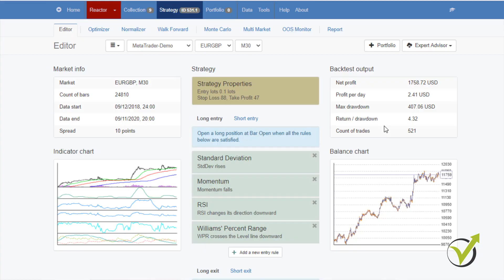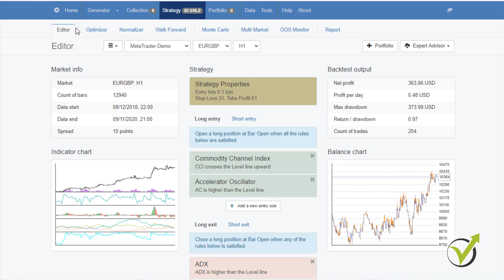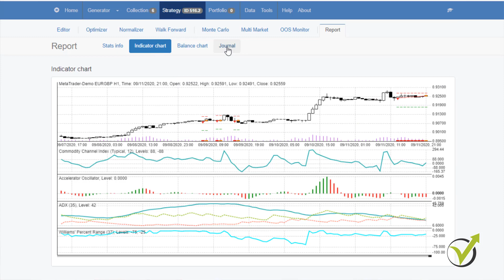What is Backtesting in Forex: Simply EXPLAINED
What is Backtesting in Forex: Simply EXPLAINED is a free lecture from Forex Trading with Expert Advisors + 30 Best Strategies (Every Month). Click on the link below and enroll in the course

What is Backtesting in Forex: Simply EXPLAINED by Petko Aleksandrov.

The best thing when it comes to trading with Expert Advisor is not that it executes the trades for us, but the fact that we can backtest them.

And the backtest shows us what the performance of the strategy is right up until the present time. With the backtest, we see exactly where the trades were opened and closed.

We see different statistics for the strategy, which is very valuable to analyze and to improve a strategy as market conditions change.

And this is something that is not possible with manual trading or when we use fundamental analysis. And so many traders contact my team and me in the Academy to learn how to automate their manual strategies.

When they do it, they realize that the strategy is not profitable.

Some people waste months and years with some manual strategies that they saw on the Internet without any proof that this strategy is profitable.
They test on Demo, and on live accounts, they keep losing money until one day they just give up trading with losses and feel defeated.

With algo trading, it is a different story because we have the backtest. Even if you are a complete beginner and you backtest the strategy, you will know if the strategy is profitable up until the present time or not.

With algo trading, we are not guessing and predicting what the market will do in the future like so many analysts are trying to do.

We analyze past performance to make our strategies robust, so they have a higher probability of being profitable in the future. Mathematics and statistics, this is all we do.

If you look at the backtest of any trading strategy, you can see where the trades opened, where they closed, you know how long the trades last, what the Profit factor is, what the maximum drawdown for the strategy is.

In other words, what the risk is that we take when using the strategy, and so many more statistics that will give you confidence that you know what you're doing and what strategies to use.

Still, to make it very simple for beginner traders, when we use Expert Advisors or Robots for algo trading, we can perform a backtest to see how this Robot performed up until the present moment. This is very useful.

And in the following lectures, I will teach you how to do it on Meta Trader and use professional software.

What is Backtesting in Forex and the course are included in our Packages:

Before you start practicing, have a look at the brokers (and Crypto exchanges) that our traders use:

� We received many e-mails with the question of what is Backtesting in Forex, so if you have any questions about What is backtesting in Forex, please, write in our trading Forum where you will meet many experienced traders.